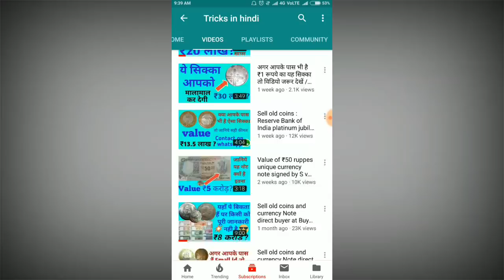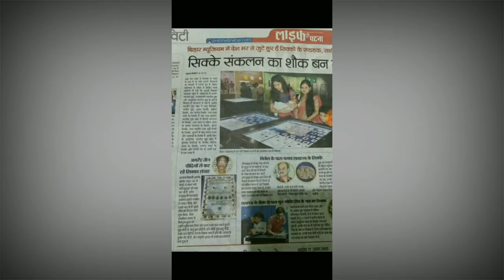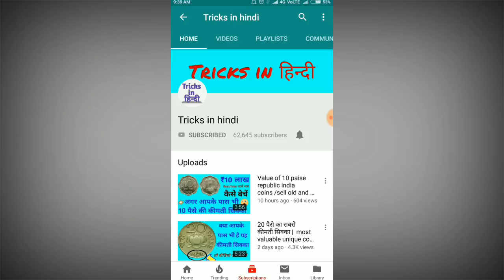Sell old coins and note in auction : old coins and antique material fair in Patna